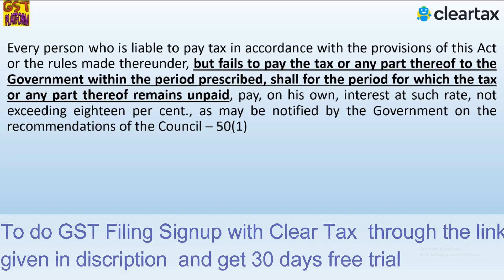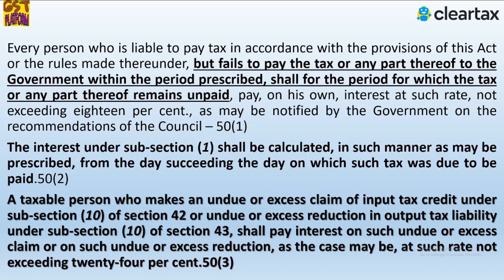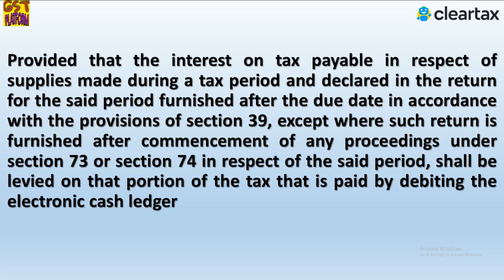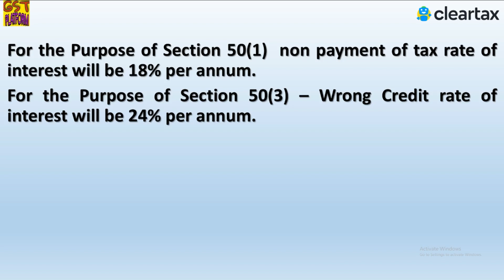GST UPDATE INTEREST IN GST FOR WRONG CLAIM OF ITC AND LATE PAYMENT OF TAX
In this video we will discuss about the rate of interest on gst late payment of tax and wrong claim of input tax credit in gst returns. Rate of interest in GST @18% and 24% .

ClearTax has a solution to all of your GST needs, starting with GSTR-1, 3B, 9, 9C filing along with New GST Return.

Our GST experts will be happy to help you

GST UPDATES

Team GSTPLATFORM